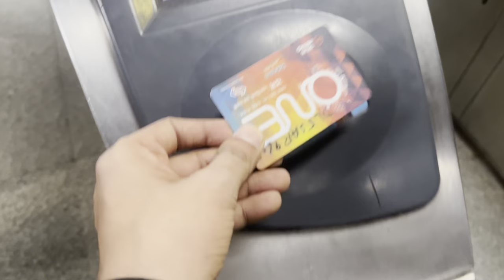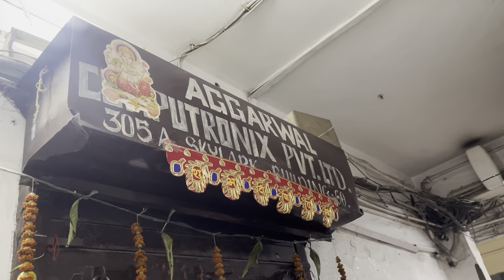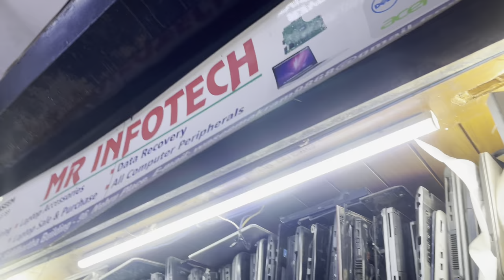Laptop Repair Vlog at Nehru Place 😀 | Vlog 25 | Daily Vlog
What would you do if you're computer stopped working? What if it's not just a software issue but a physical problem with the hard drive? The good news is that I'll show you how to do an easy DIY computer repair at Nehru place in this video.
Previous Video -

My Latest Udaipur Vlogs Please Watch it.

Feel Free To Come to Chat With Me On:
Instagram: (Find this trip's story highlights here)